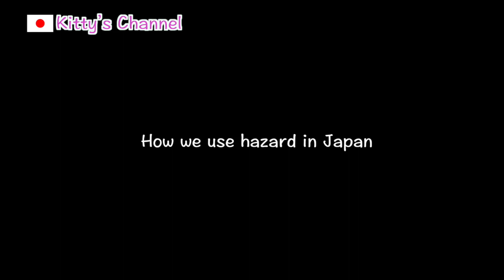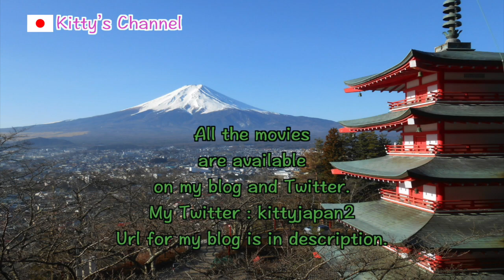[Manners in Japan-008]What is Japanese Onomatopoeia?/How we use hazard in Japan